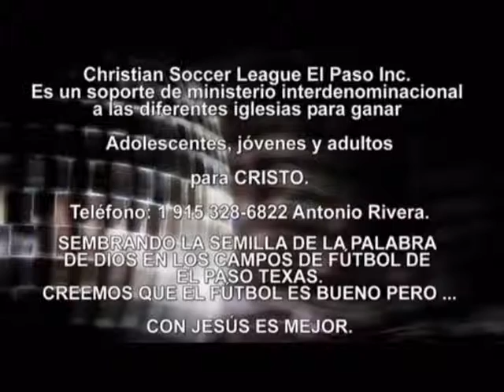JESÚS LA LUZ DEL MUNDO - Sermones Cristianos Evangelicos - Antonio Rivera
JESÚS LA LUZ DEL MUNDO - Sermones Cristianos Evangélicos - Antonio Rivera
CHRISTIAN SOCCER LEAGUE EL PASO INC. Es un soporte de ministerio interdenominacional a diferentes iglesias para ganar a los adolescentes, jóvenes y adultos para Cristo.
VIDEOS DE HOY:  música cristiana para jóvenes, música cristiana, canciones cristianas para jóvenes, predicaciones cristianas evangélicas, predicaciones cristianas para jóvenes, predicaciones para jóvenes, predicaciones para jóvenes pentecostales,  predicaciones para jóvenes adultos, predicaciones para jóvenes cristianos evangélicos, predicaciones para jóvenes cristianos, predicaciones para jóvenes evangélicos, predicas juveniles, predica juvenil, sermón Juvenil, sermón para Jóvenes, sermones en video para jóvenes, predicas en video para jóvenes, predicaciones en video para jóvenes, jóvenes para Cristo, sermons for youth, the soccer coaching bible, christian youth groups, sermon series, christian soccer league, christian soccer association, christian soccer camps, csoccernews, christian soccer, youth ministry games, youth group ministry, youth for Christ, christian soccer league El Paso, youth group, church, youth, christian soccer players, christian soccer balls, small groups,

s/